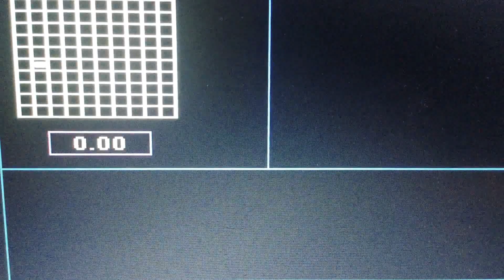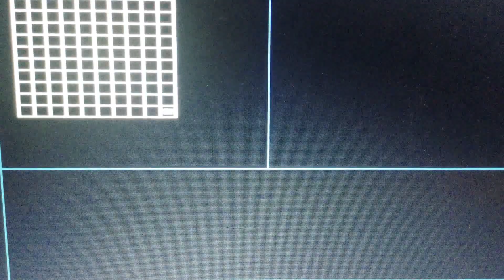Episode 4596 Decimal Duel Meter Game (Showcase Showdown) featuring teams Peanut Butter versus Jelly